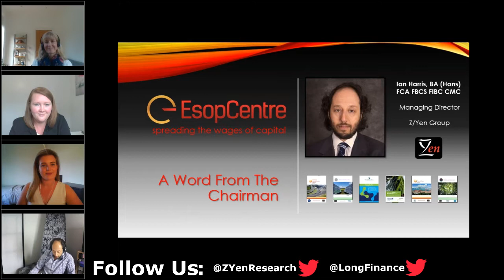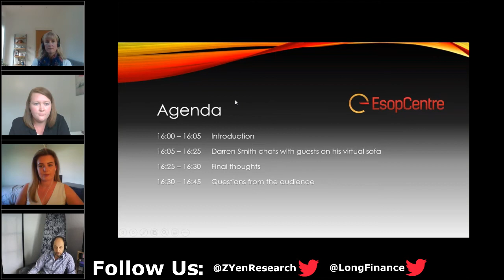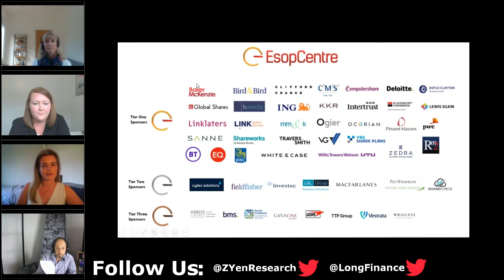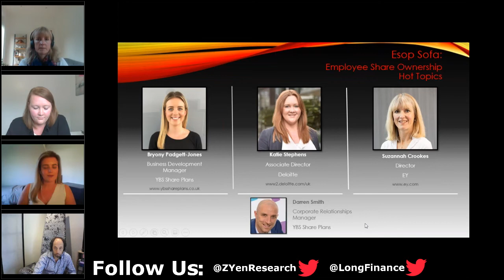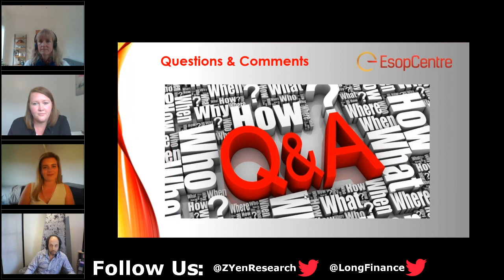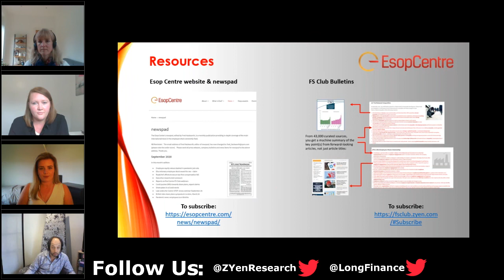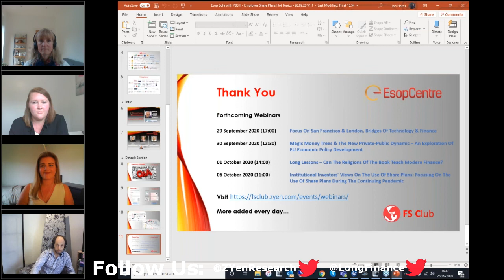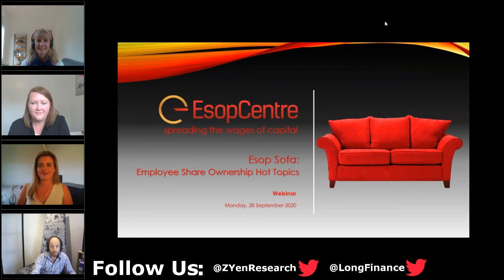Esop Sofa: Employee Share Ownership Hot Topics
Background: In a reprise of the well-received 4 June webinar, YBS Share Plans’ Darren Smith will discuss the share plan administration, legal and tax burning questions with expert guests on his virtual sofa. He will be asking colleague Bryony Padgett-Jones, Deloitte’s Katie Stephens and EY’s Suzannah Crookes what they are seeing in the market and what the future holds.

Speakers:

Darren Smith has worked in the Share Plans industry for over 20 years. In this time he has worked on all the operational teams including management, relationship management and most recently business development. He is a regular industry host and speaker on topics including share plans and financial wellbeing, bringing a fun and engaging style to events.

Bryony Padgett-Jones has a wealth of administrator experience after working in a variety of roles for YBS Share Plans including: operational, client relationship management and most recently business development. Bryony has knowledge and experience in running and managing: all-employee (Sharesave & SIP), executive and international share plans.

Katie Stephens is an Associate Director who has nine years’ experience advising companies on the design, implementation and operation of UK and global incentive plans. She works with multinationals to address a broad range of incentive plan issues including tax, legal & regulatory compliance, employee communications and corporate recharges/ deductibility/ accounting for share based payments.
Katie also supports a number of companies who use Deloitte's GA Incentives technology to manage on an automated basis the employer payroll obligations for expatriates. She has a degree in Economics from the University of Manchester and is a member of the Association of Tax Technicians.

Suzannah Crookes is a Director focussing on incentive arrangements for UK and overseas private and listed companies. She trained as lawyer and has supported many companies in adopting and operating long-term and short-term incentives, both at executive level and for the wider workforce. Suzannah’s broad experience of equity plans together with a strong tax background enables her to focus on the design and implementation of effective incentive arrangements, as well as review and support with compliance.